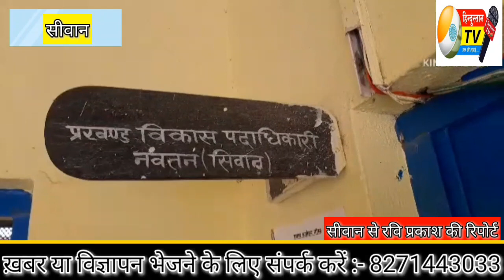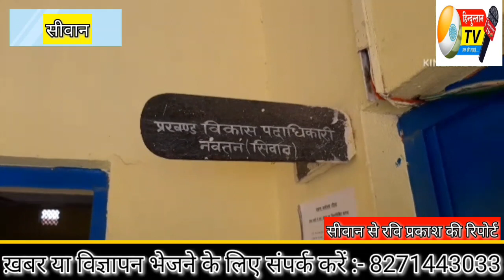नौतन प्रखंड क्षेत्र के 9 पंचायत में जाति आधारित जनगणना कार्य प्रारंभ, 21 जनवरी तक चलेगा जनगणना